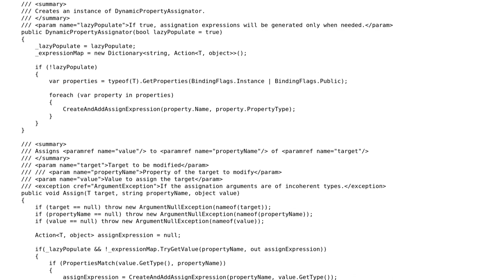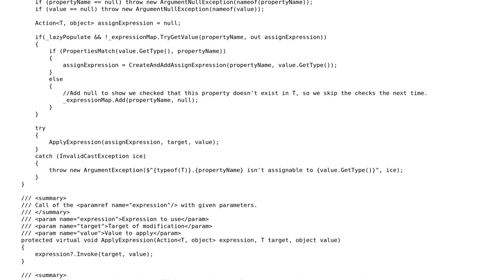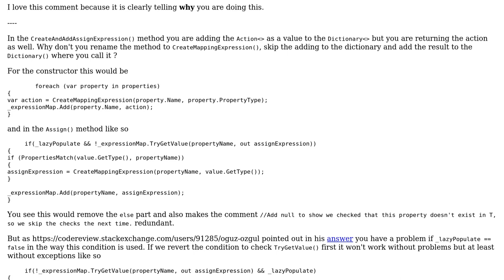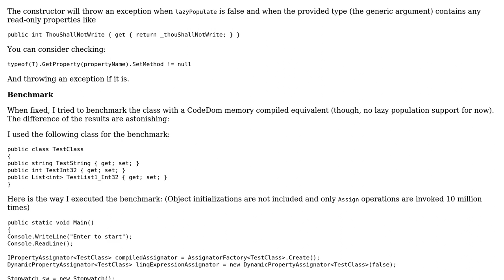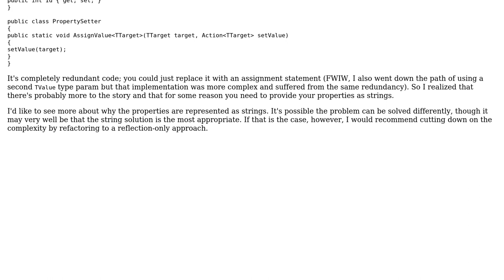Code Review: Dynamic, generic property "assignator" (3 Solutions!!)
Code Review: Dynamic, generic property "assignator"

With thanks & praise to God, and with thanks to the many people who have made this project possible! | Content (except music & images) licensed under CC BY-SA | Music | Images & others | With thanks to user Oguz Ozgul user moarboilerplate user Jamal user IEatBagels user Heslacher and the Stack Exchange Network Trademarks are property of their respective owners. You are responsible for your own actions.